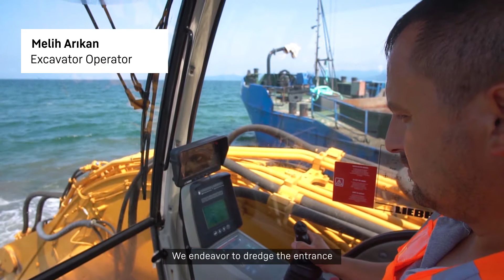Samsun Denizdibi Tarama ponton ekskavatör - Liebherr 954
Karadeniz, ticaret gemileri ve balıkçıları için uğrak birçok liman barındırıyor. Gemilerin bu küçük limanlara girebilmesi ise liman derinliklerinin yeterli seviyede tutulmasına bağlı. Bu sorumluluğu üstlenen Samsun Denizdibi Tarama Başmühendisliği, bünyesinde görev yapan Liebherr 954 ponton ekskavatöre güveniyor.